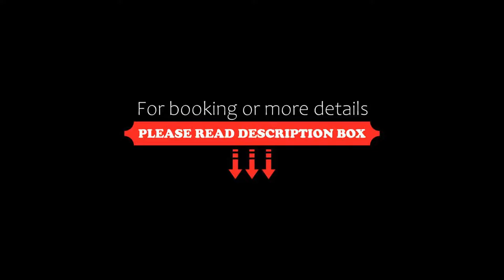Hotel de France Restaurant Tast'vin, Beaune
About Property:
The Hôtel De France and its restaurant Le Tast'Vin are ideally located just a 5-minute walk from the historical centre of Beaune, and just opposite the Beaune Train Station.
Guestrooms are air-conditioned and sound-proofed; each individually decorated and fitted with authentic wooden furniture. Free Wi-Fi internet access is provided and all rooms are non-smoking.
Le Tast'Vin is well-known for its tasty foo...
Property Type: Hotel
Address: 35 Av. Du 8 Septembre 1944, 21200 Beaune, France
Searching For
1. Hotel de France Restaurant Tast'vin - Beaune
2. Hotel de France Restaurant Tast'vin - Beaune Address
3. Hotel de France Restaurant Tast'vin - Beaune Rooms
4. Hotel de France Restaurant Tast'vin - Beaune Amenities
5. Hotel de France Restaurant Tast'vin - Beaune Offers and Deals
Audio Credit:
Track Title: Reasons To Hope
Artist: Reed Mathis